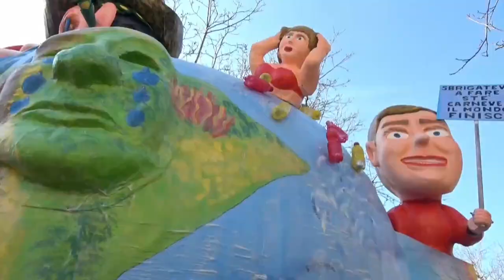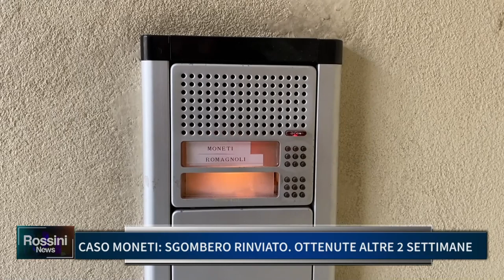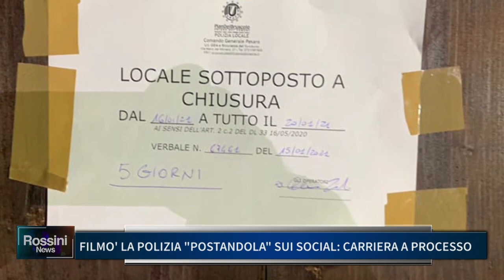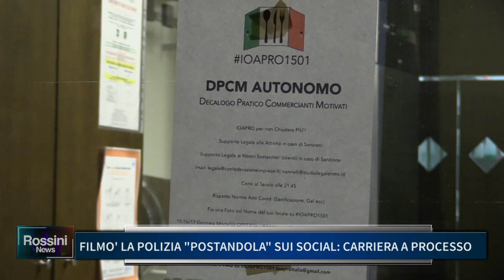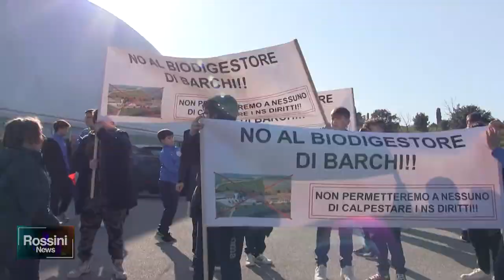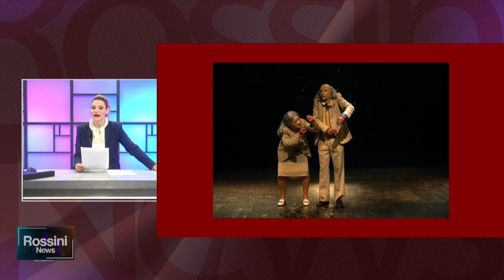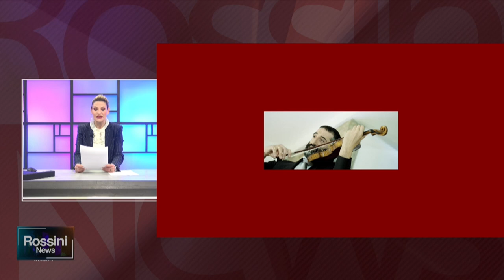ROSSINI NEWS 6 MARZO 2023